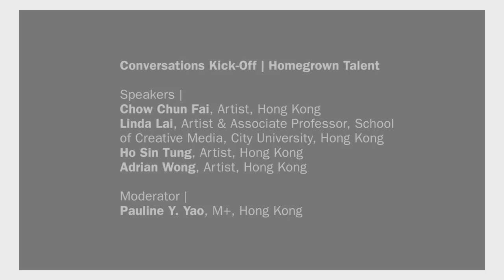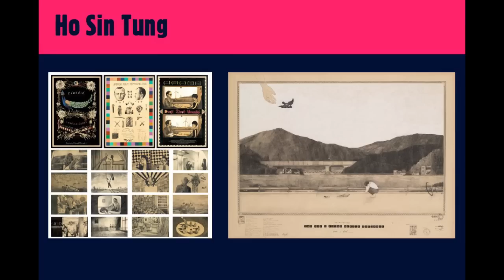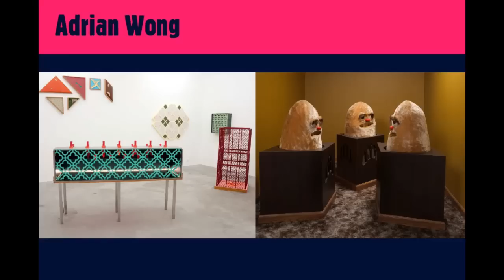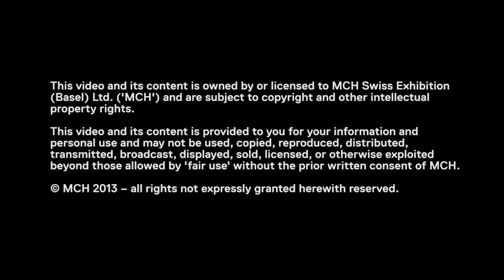Conversations | Kick-Off | Homegrown Talent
Filmed on May 19 2013 at the Asia Society Center, Hong Kong

Chow Chun Fai, Artist, Hong Kong
Linda Lai, Artist & Associate Professor, School of Creative Media, City University, Hong Kong
Ho Sin Tung, Artist, Hong Kong
Adrian Wong, Artist, Hong Kong

Moderator: Pauline J. Yao, Curator, M+, Hong Kong

To celebrate the first series of Conversations panels in Hong Kong, Art Basel, the Asia Society and the Absolut Art Bureau hosted a pre-show talk. The panel brought together a group of artists from Hong Kong to discuss the past, present and future of Hong Kong in relation to their own artistic practices.

The panel was held in memory of Jonathan Napack (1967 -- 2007), Art Basel's first Asia advisor.